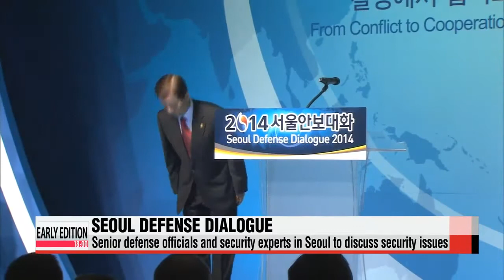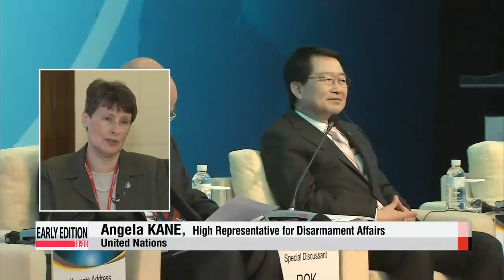Seoul Defense Dialogue to enhance military trust and cooperation among Asia-Paci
The Seoul Defense Dialogue is underway, with senior defense officials from across the Asia-
Pacific sharing their thoughts and expertise on security matters of mutual concern.
 Given the venue, it′s no surprise that North Korea was a popular talking point.
 North Korea′s balancing act between provocation and detente has never been as apparent as
in recent weeks, with rounds of dialogue followed by cross-border shoot-outs.
 To better deal with the North Korea threat..., senior defense officials and security experts from
24 countries, including the U.S, Japan, China and Russia, are here in Seoul to take part in the
3rd Seoul Defense Dialogue hosted by the Ministry of National Defense.
 The three-day event, which runs through Friday,... serves as a venue to enhance military trust
and cooperation among nations in the Asia-Pacific so they can better deal with security issues
in the region.

 "Through earnest discussions between nations we will try to resolve not only the Asia Pacific
regions conflicts but also the world′s through enhanced cooperation. Looking forward to many
key ideas that will be addressed here."
 Reunification, military confidence building and defense cooperation topped Thursday′s agenda.
 Representatives from the United Nations, the European Union and NATO were also on hand to
provide insights.
 "No region is alike no country is alike so it work in one region might not work in another
region but it doesn′t hurt to look at other regions to say what actually did work. Where do we
have hotlines and advanced notification maneuvers for example that is something that is not
endemic to one region but that is really endemic to something that could be a military
corporation and that is something we can learn and copy from each other.

 "The Seoul Defense Dialogue doesn′t just build trust among countries in the Asia- Pacific
region. It also creates consensus on the need for unification of the Korean peninsula.